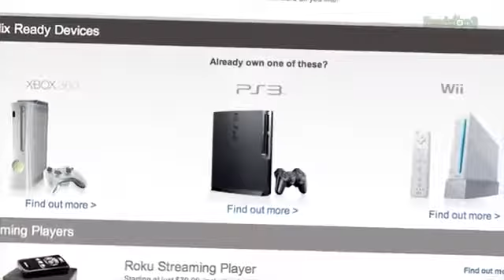Game review The BEST of PAX Prime 2013! Dragon Age Inquisition, Super Time Force, Tearaway and